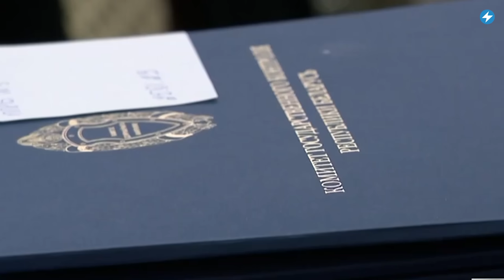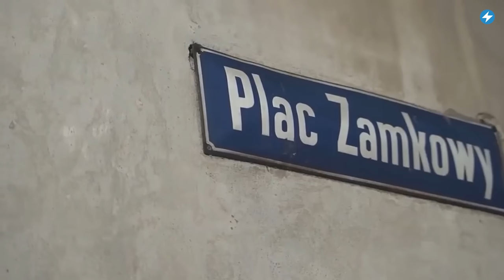У Бабарико пробито лёгкое / Вымогательства в армии // Новости Беларуси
У Виктора Бабарико возможно пробито лёгкое, о чём рассказали заключённые Новополоцкой колонии. Лукашенко возмутился тем, что беларусы массово жалуются на плохое качество дорог в стране. Вот уже седьмые сутки в самопровозглашенной Абхазии не могут найти пропавшего четырёхлетнего мальчика из Беларуси. Подробнее об этом и многом другом смотрите в утреннем выпуске новостей с Екатериной Ерусалимской.

00:00 Главные новости дня.
00:32 У Виктора Бабарико возможно пробито лёгкое, о чём рассказали заключённые Новополоцкой колонии.
01:35 Лукашенко возмутился тем, что беларусы массово жалуются на плохое качество дорог в стране.
02:49 В Минске вынесли приговор командиру роты, который вымогал деньги и имущество у солдат.
03:54 Из Лицея БГУ уволили сразу 10 преподавателей, однако руководство учреждения называет это «нормальным процессом».
04:51 Тысячам беларусов придется повторно легализоваться в Польше.
05:52 Вот уже седьмые сутки в самопровозглашенной Абхазии не могут найти пропавшего четырёхлетнего мальчика из Беларуси.

ПОДДЕРЖИ ПОЛИТЗАКЛЮЧЕННЫХ

ПОДДЕРЖИ МАЛАНКУ